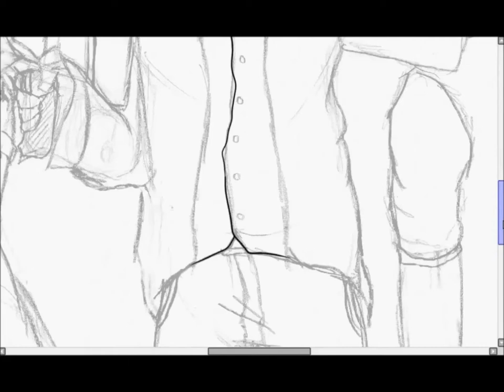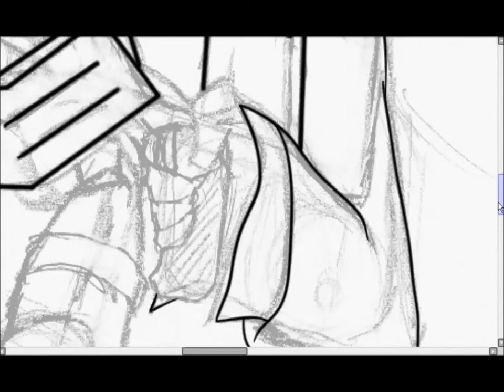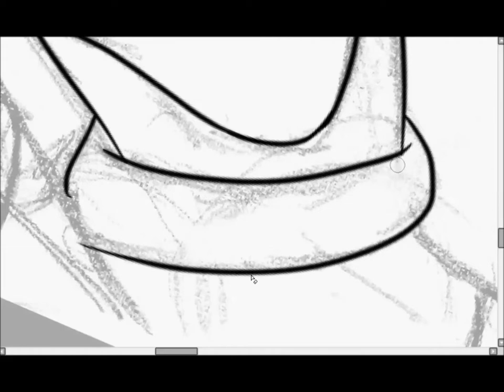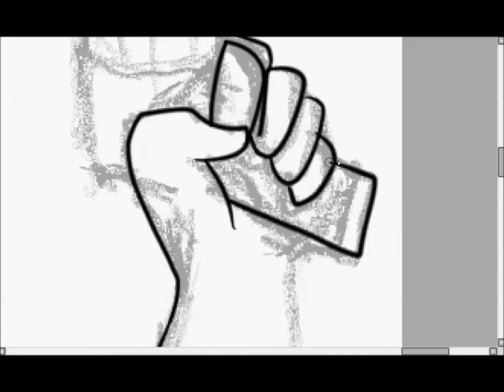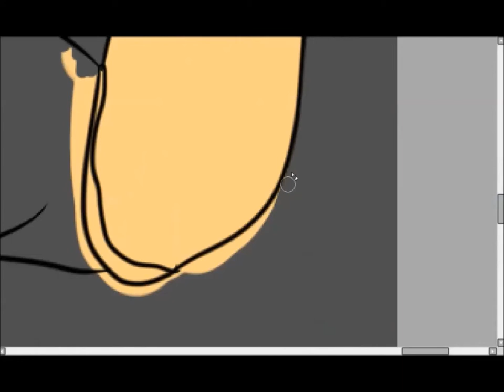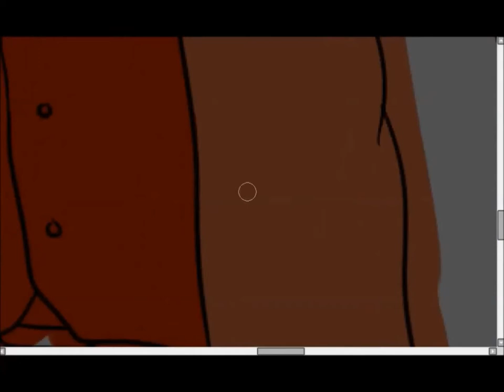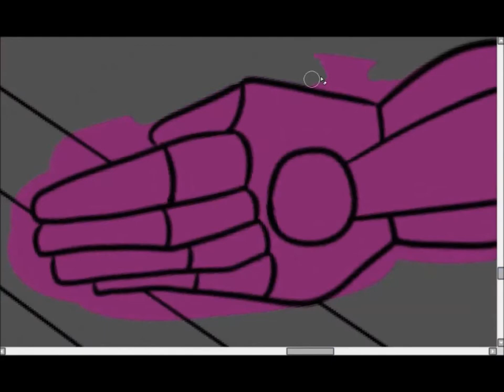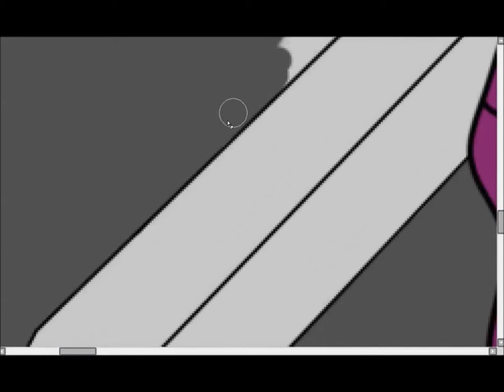Sunny Slash Speedpaints: Fan Art of CuteFuzzyWeasel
Hey guys, here's my speedpaint of CuteFuzzyWeasel and his friends. Enjoy :)

Tablet: Wacom Bamboo Pen
Paint Program: Paint Tool SAI
Recording: BB Flashback Express
Editing: Windows Movie Maker

*"Sur La Wobble (Orchestral Mix)" by MDK